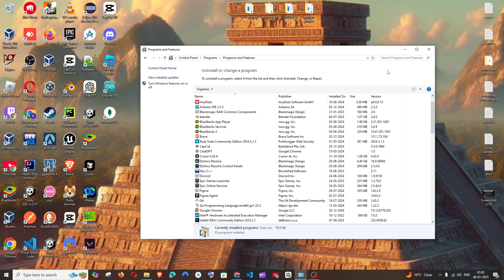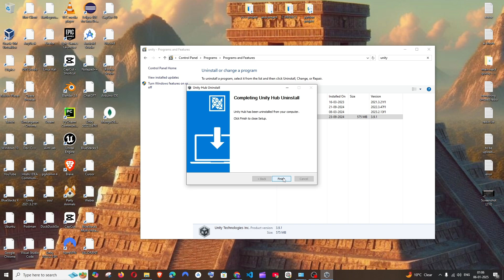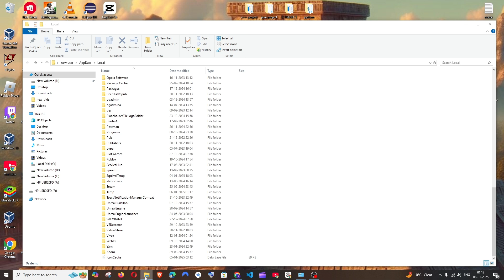How to Completely Uninstall Unity Editor and Hub in Windows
In this tutorial we will see how to completely uninstall unity editor and hub in windows